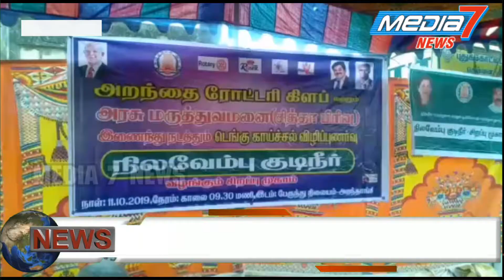அறந்தாங்கி பேருந்து நிலையம் அருகே டெங்கு விழிப்புணர்வு நிகழ்ச்சி நடைபெற்றது.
புதுக்கோட்டை மாவட்டம் அறந்தாங்கி பேருந்து நிலையம் அருகே டெங்கு விழிப்புணர்வு நிகழ்ச்சி நடைபெற்றது.

அறந்தை ரோட்டரி சங்கமும் அறந்தாங்கி அரசு மருத்துவமனை (சித்தாபிரிவு) இணைந்து நடத்தும் டெங்கு விழிப்புணர்வாக நிலவேம்பு குடிநீர் வழங்கும் சிறப்பு முகாம் நடைபெற்றது.

முகாமிற்க்கு அறந்தை ரோட்டரிசங்கதலைவர் தங்கதுரை தலைமை வகித்தார் அரசுமருத்துவமனை சித்தாமருத்துவர் வனஜா முன்னிலையில் தலைமை மருத்துவர் ராதாகிருஷ்ணன் நிலவேம்பு குடிநீர் வழங்கும் நிகழ்ச்சியை துவக்கி வைத்தார்.

நிகழ்ச்சியில் முன்னாள் பட்டயத்தலைவர் முரளிதரன், ரோட்டரி சங்க நிர்வாகிகள் செந்தில்வேலன், ராஜா,எட்வின், மதிவாணன், சுப்பிரமணி, மற்றும் பலர் கலந்து கொண்டனர்.